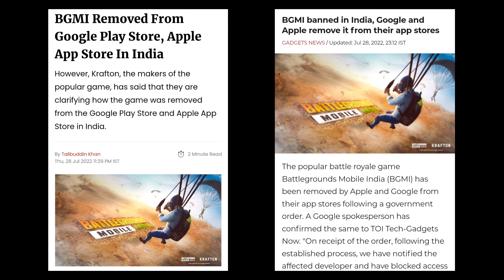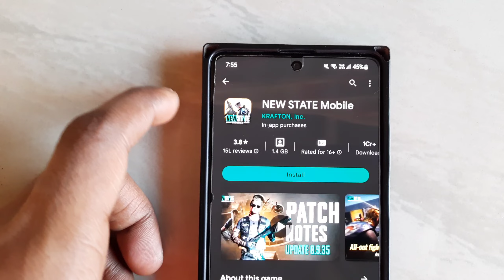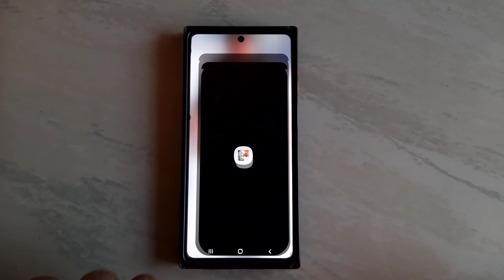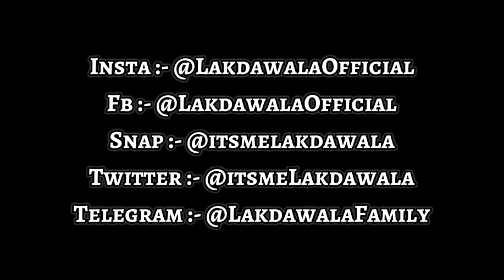BGMI "Banned" In India😱 | Dhruv Lakdawala